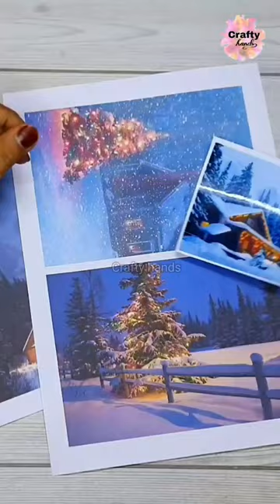take any pictures of your choice and make this amazing bottle art